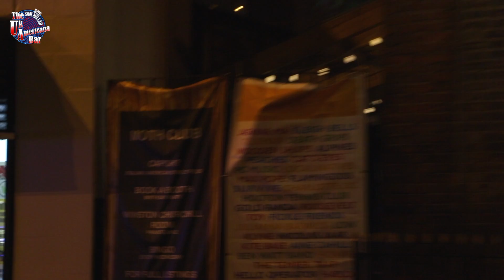The UK Americana Bar - 'Out and About' at the AMA Festival 2017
We were invited to film the 'AMA Music Festival' (Americana Music Association) in Hackney, London a couple of weeks ago, and what a terrific night it was. Brilliant artists from around the world performing on this one of two nights festival. Flats and Sharps (UK) Amythyst Kiah (USA) Ben Smith and Jimmy Brewer (UK) Jo Harman (UK) The Grande (UK) Amanda Rheaume (CA) Wild Ponies (USA) The Honey Ants (UK).